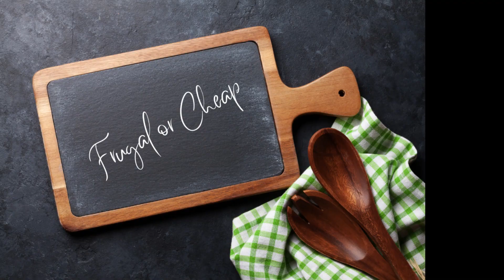How to save on lunches in 2023! Chicken salad two ways, make and take!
In this episode of frugal or cheap we will make a frugal savory and sweet chicken salad recipes for dinner or lunches on the go!  Is the homemade recipe better than Dollar Tree, is it frugal or cheap?  You can make it low carb or keto friendly, this frugal alternative is easily customizable for both.  Reduce the amount of packaging waste by using your own lunch boxes.  @frugalorcheap

All-in-One Stackable Bento Lunch Box Container

Priority Chef Premium Mixing Bowls With Lids

100% Compostable Clamshell Take Out Food Containers